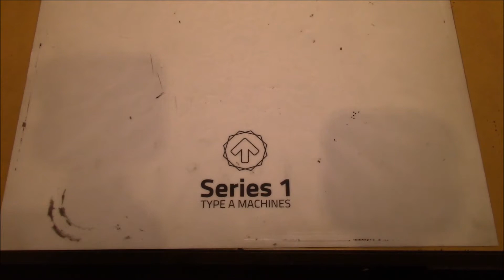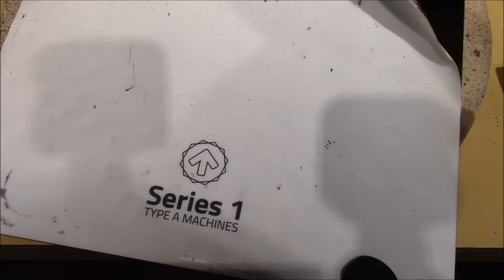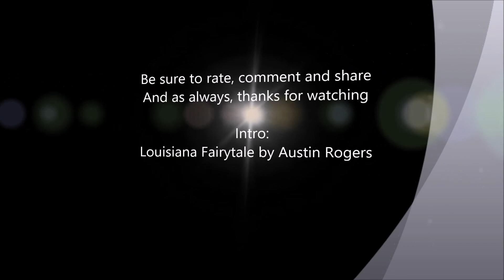BuildTak Change on FlexPlate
Changing out the original white BuildTak sheet for a new black sheet on the FlexPlate system.

The white sheet lasted about 6 months in fairly heavy use.  Main use is for printing ABS filament with a 90-100°C build plate temperature.  Recently the BuildTak sheet had been wrinkling up and has developed a number of tears and gouges through the the spring steel plate below, so time to replace it.

It's harder to peel the BuildTak sheet off the FlexPlate than off a rigid glass build plate since you need to keep the thin steel sheet held down to avoid bending it.

I found a heat gun worked well to soften the adhesive and allow an inch or two of the sheet to be peeled up on each corner.  Then once you get the corners peeled up, forming a center diamond shape, start by heating and peeling each corner of that diamond towards the center.  Finally remove the sheet and clean the adhesive residue and fingerprints prior to installing the new sheet of BuildTak.

I found standing the BuildTak sheet along the edge of the Flex plate and then slowly laying it down worked well.  Then pull back the protective paper on the back as you lay the BuildTak down on the FlexPlate, working out air bubbles as you go.

This was easier to do than putting the sheet on the glass build plate.  There you need to line the sheet up over the glass surface and then drop it down and hope you got it all aligned properly.

I did not have to re-level the build plate after changing out the FlexPlate surface.  This is a time savings over changing out the glass build plate as it needs to be removed, reinstalled and re-leveled afterwards.

I think the FlexPlate helps extend the life of the BuildTak material.  I observed ~4 months use with BuildTak on the glass build plate.  On the FlexPlate, I saw 6 months use.  I suspect that being able to flex parts off is less stress on the BuildTak than scraping parts off.  I still need to scrape smaller parts off, but anything 1/2" or taller is generally stiff enough to flex off.

Intro:
Louisiana Fairytale by Austin Rogers